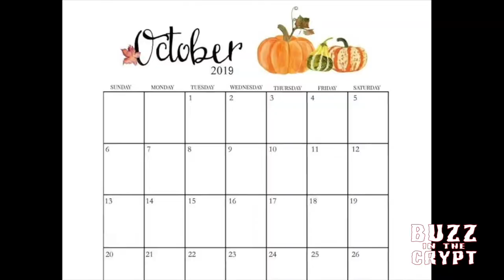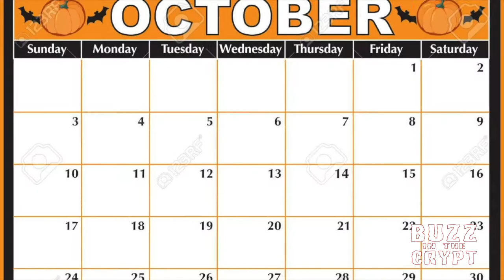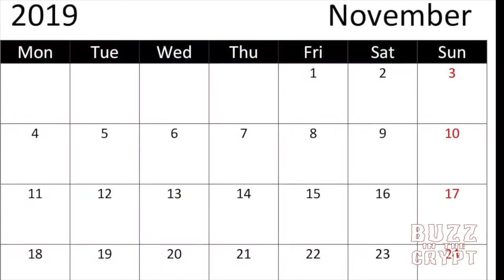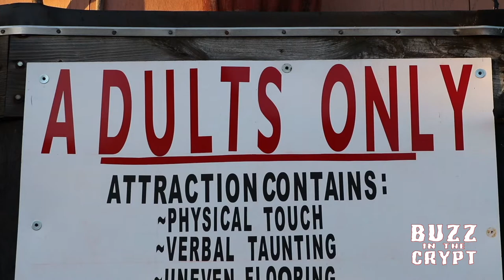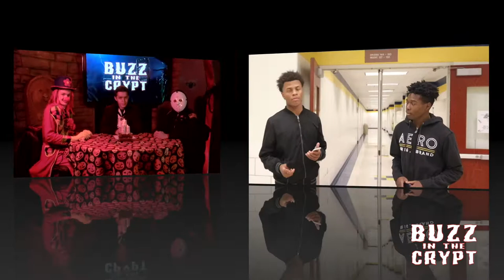BUZZ IN THE CRYPT Halloween Special (Fall 2019)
We are extremely proud to premiere our new fall holiday special BUZZ IN THE CRYPT! spoofing our BUZZ IN THE BEND talk show format.

Our segments include:A Brief History of Halloween, Halloween Q&A with Trivia, Cecilly's Top 5 80's Horror Movies, Niles Scream Park, Dia de los Muertos (Day of the Dead), Creature Creations with Andy Swisher, IUSB's "Evil Dead: The Musical, ""Greener Things" Parody Teaser Trailer.

Produced through SBCSC's Audio/Video Production CTE program. A big thank you to all our special guests on the show.